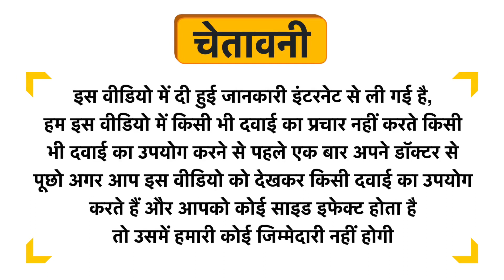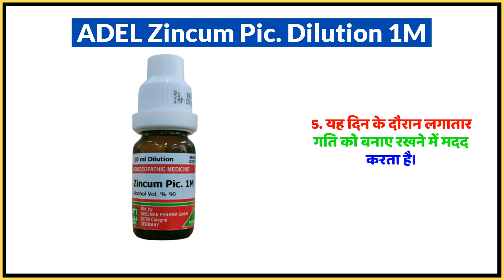ADEL Zincum Pic. Dilution 1M Uses in Hindi | Side Effects | Dose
ADEL Zincum Pic. Dilution 1M Uses in Hindi | Benefits | Side Effects | Dose

ADEL Zincum Pic. Dilution 1M Uses in Hindi
ADEL Zincum Pic. Dilution 1M Use in Hindi
ADEL Zincum Pic. Dilution 1M Kis kaam aati hai
ADEL Zincum Pic. Dilution 1M Review
ADEL Zincum Pic. Dilution 1M Use
ADEL Zincum Pic. Dilution 1M Side Effects
ADEL Zincum Pic. Dilution 1M ke Fayde
ADEL Zincum Pic. Dilution 1M ke fayde in hindi
ADEL Zincum Pic. Dilution 1M how to take
ADEL Zincum Pic. Dilution 1M how to use